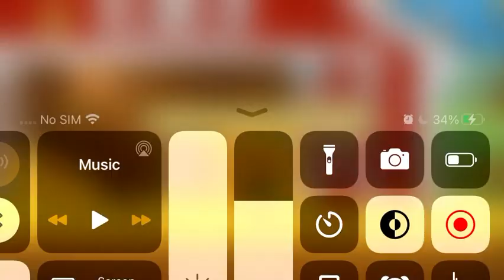Going on a magical adventure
I hope you keep up on this new series and like the video